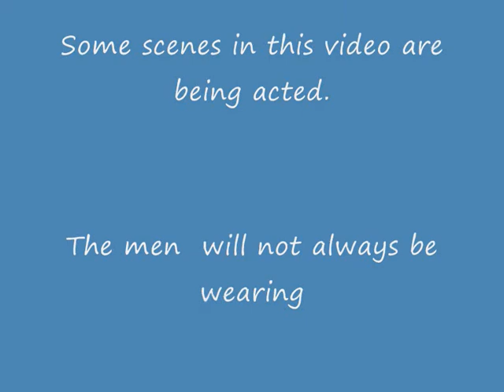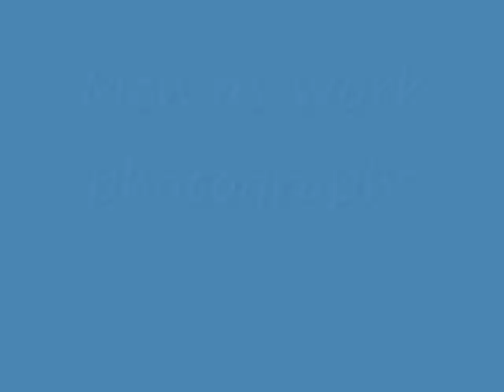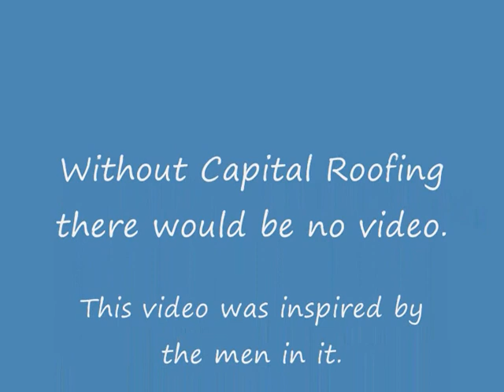Capital Roofing Men at work,men in action 2 Rose Tina P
Roofing work with a difference starring Capital Roofing men in action.  Rose
Tina P